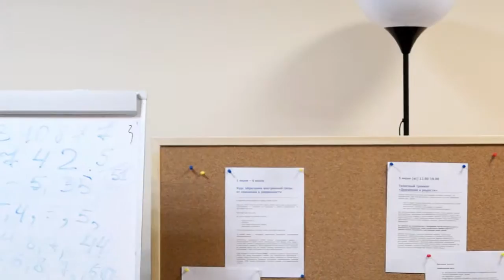Актёрское мастерство - работа с режиссером